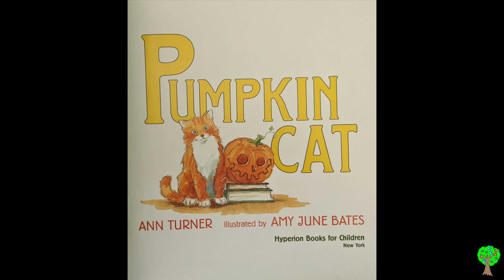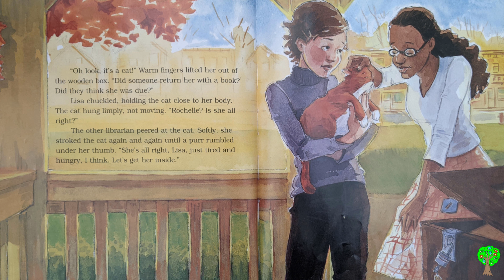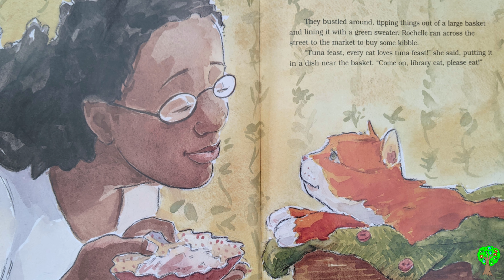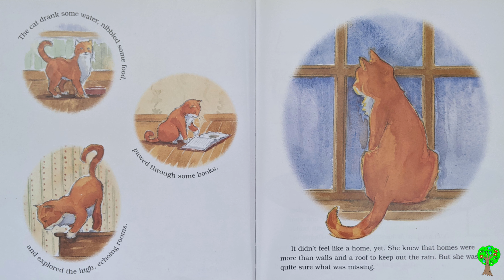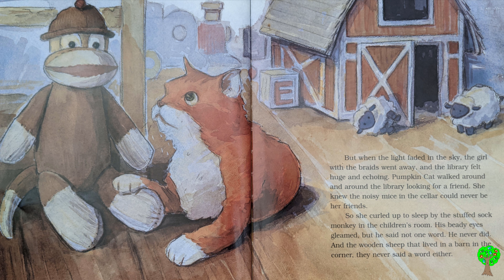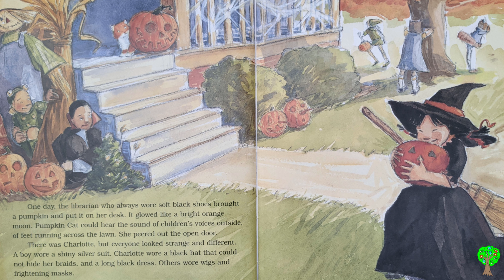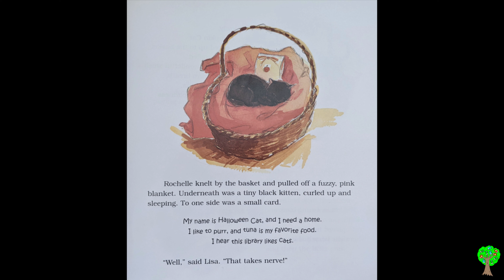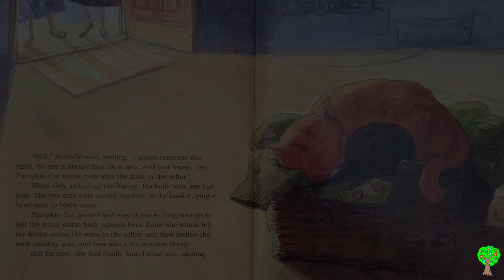Pumpkin Cat - Kids Books Read Aloud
Pumpkin Cat
Ann Turner
Illustrated by Amy June Bates